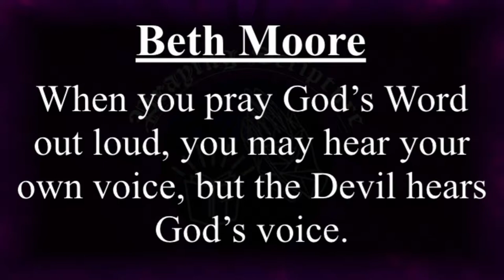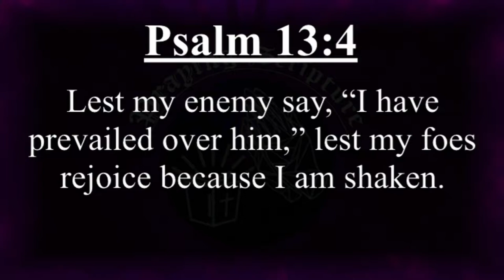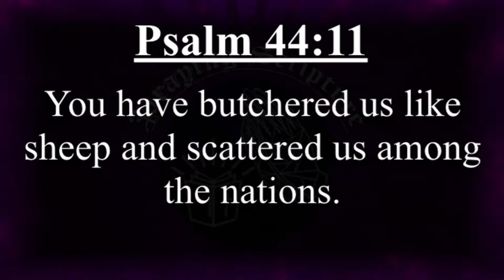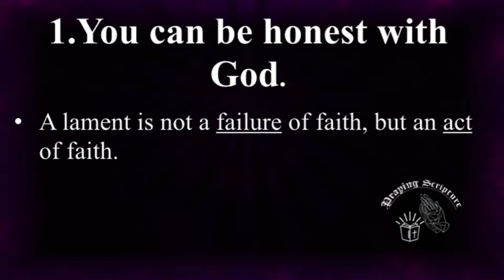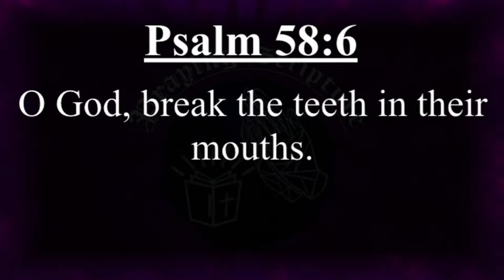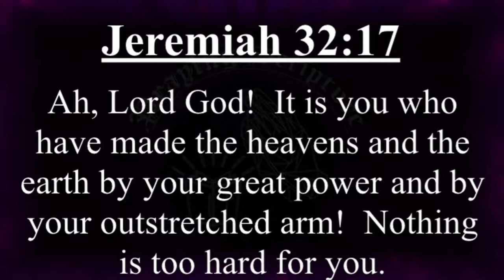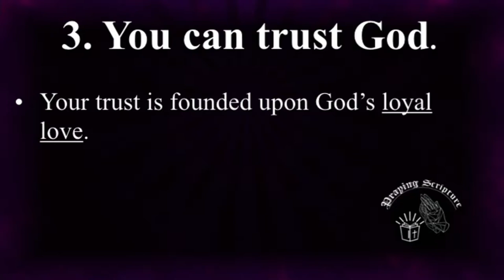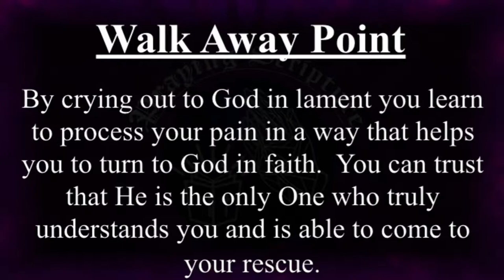Lament- Crying Out To God In Pain